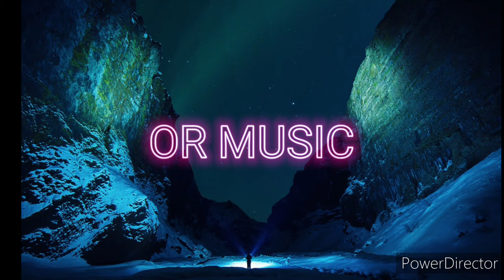Wrecked - Imagine Dragons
Wrecked
by Imagine Dragons
lyrics :
Days pass by and my eyes stay dry, and I think that I'm okay
'Til I find myself in conversation fading away
The way you smile, the way you walk, the time you took
To teach me all that you had taught

The way you laugh when your shoulders shook, the time you took

Thinkin' of things that you should have done

Yeah, I'm a wreck since you've been gone (since you've been gone)